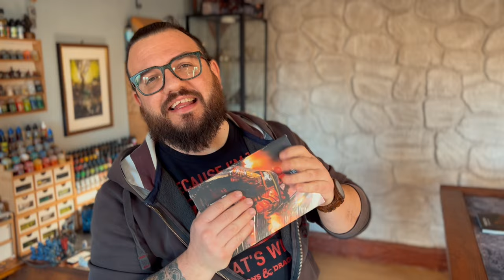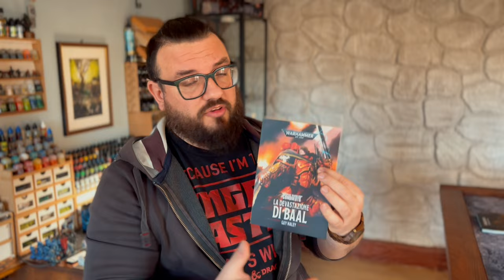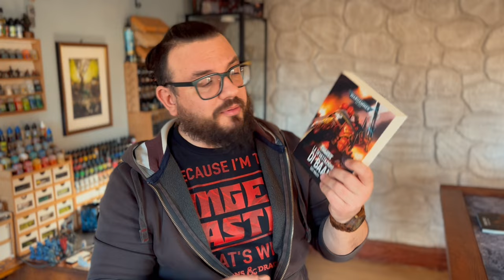ALANERA EDIZIONI: Terzo Romanzo di Black Library tradotto in ITALIANO! LA DEVASTAZIONE DI BAAL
Lèggiamo la trama insieme del Terzo Romanzo Black Library, edito in italiano in esclusiva da Alanera Edizioni! Il Sogno continua!

MrNeoCustom!

GREEN STUFF WORLD (Sono disponibili Coupon sconto del 10% ulteriori per tutto il carrello grazie alla nostra partnership in Italia! Scrivete: Payne10

MAREMMA WARGAMES Le spese di spedizione si abbassano a 5€ se scrivete a nome mio!

BEHOLDER Un artigiano italiano che produce dadi in legno per GDR e giochi epici come Hero Quest!!!

HEXAGON 3D STUDIO (Se vi serve stampare qualcosa non esitate a scrivermi su Messenger o Instagram, vi metterò in contatto con questi ragazzi che vi faranno lo sconto sulle stampe dei vostri file STL!

LEA'RT SCULPTING (Scultore italiano di cui miniature ho amato fin dal primo sguardo!)